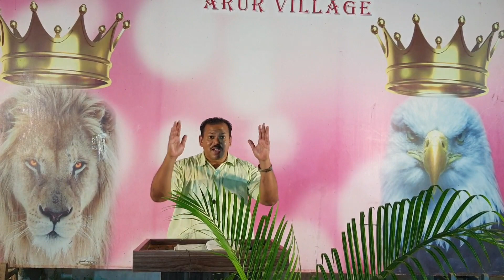TODAY PROPHETIC MANNA, 24TH DECEMBER 2020. BRO. J. MANO JOHN